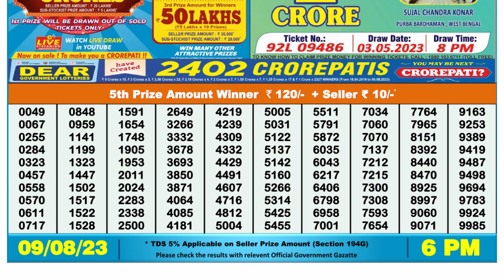🔴Dear Lottery Sambad Live 6pm today 09.08.23 Nagaland State Lottery Result